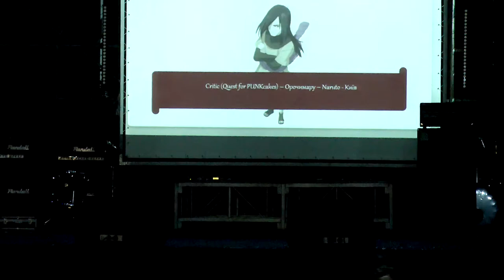almor 2019 36 Critic Quest for PUNKcakes - Орочимару Naruto